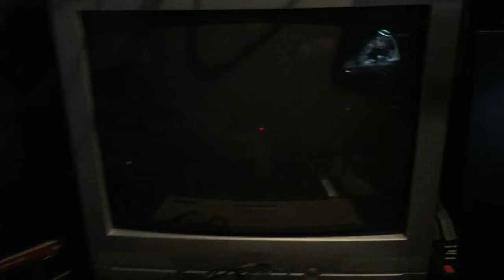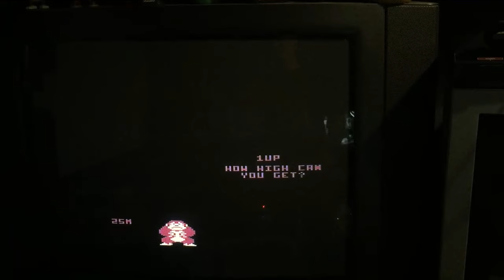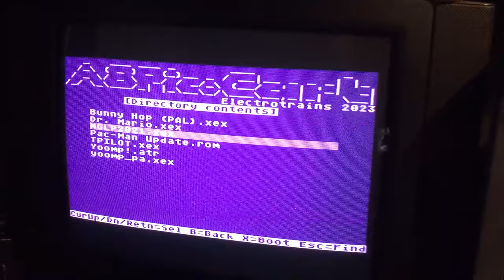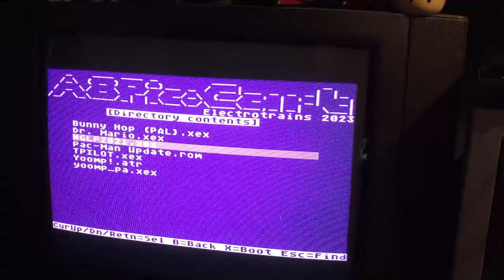A8PicoCart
A8PicoCart cartouche reprogrammable pour Ordinateur Atari 8 bits. Vraiment pas chère car fait a l'aide d'un simple microcontrôleur Pi Pico. La cartouche permet de lancer  des fichiers XEX, ROM, CAR ou ATR.